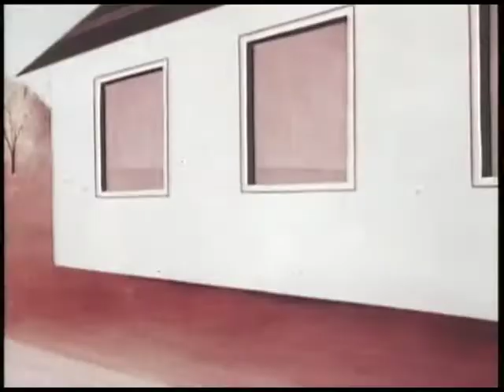Popeye the Sailor - Out to Punch - Popeye Cartoon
1933
Popeye the Sailor (dibujo animado de la serie de Betty Boop)
I Yam What I Yam
Blow Me Down
I Eats My Spinach
Seasin's Greetinks!
Wild Elephinks

1934
Sock-a-bye Baby
Let's You and Him Fight
The Man on the Flying Trapeze
Can You Take it
Shoein' Hosses
Strong to the Finich
Shiver Me Timbers
Axe Me Another
A Dream Walking
The Two-Alarm Fire
The Dance Contest
We Aim to Please}

1935
Beware of Barnacle Bill
Be Kind to "Animals"
Pleased to Meet Cha!
The Hyp-Nut-tist
Choose Your Weppins
For Better or Worser
Dizzy Divers
You Gotta Be a Football Hero
King of the Mardi Gras
Adventures of Popeye
The Spinach Overture

1936
Vim, Vigor and Vitaliky
A Clean Shaven Man
Brotherly Love
I-ski Love-ski You-ski
Bridge Ahoy
What, no Spinach?
I Wanna Be a Lifeguard
Let's Get Movin'
Never Kick a Woman
Li'l Swee' Pea
Hold the Wire
The Spinach Roadster
Popeye the Sailor Meets Sindbad the Sailor (Technicolor)
I'm in the Army Now

1937
The Paneless Window Washer
The Organ Grinder's Swing
My Artistic Temperature
Hospitaliky
The Twisker Pitcher
Morning, Noon and Night Club
Lost and Foundry
I Never Changes my Attitude
I Likes Babies and Infinks
The Football Toucher Downer
Proteck the Weakerist
Popeye Meets Ali Baba's Forty Thieves (Technicolor)
Fowl Play

1938
Let's Celebrake
Learn Polikeness
The House Builder Upper
Big Chief Ugh Amugh Ugh
I Yam Love Sick
Pumbing is a "Pipe"
Jeep, The
Bulldozing the Bull
Mutiny Ain't Nice
Goonland
A Date to Skate
Cops is Always Right

1939
Customers Wanted
Aladdin and His Wonderful Lamp (Technicolor)
Leave Well Enough Alone
Wotta Nightmare
Ghosks is the Bunk
It's a Natural Thing to Do
Never Sock a Baby

1940
Shakespearian Spinach
Females is Fickle
Stealing Ain't Honest
Me Feelin's is Hurt
Onion Pacific
Wimmin is a Myskery
Nurse Mates
Fightin' Pals
Doing Impossikible Stunts
Wimmin Hadn't Oughta Drive
Puttin' on the Act
Popeye Meets William Tell
My Pop, My Pop
Poopdeck Pappy
Eugene the Jeep

1941
Problem Pappy
Quiet! Pleeze
Olive's Sweepstakes Ticket
Flies Ain't Human
Popeye Meets Rip Van Winkle
Olive's Boithday Presink
Child Psykolojiky
Pest Pilot
I'll Never Crow Again
The Mighty Navy
Nix on Hypnotricks

1942
Kickin' the Conga Round
Blunder Below
Fleets of Stren'th
Pip-Eye, Pup-Eye, Fuck-Eye, Poop-Eye an' Peep-Eye
Olive Oyl and Water Don't Mix
Many Tanks
Baby Wants a Bottleship

1942
You're A Sap, Mr. Jap
Alona On The Sarong Seas
A Hull Of A Mess
Scrap The Japs
Me Musical Nephews

1943
Spinach Fer Britain
Seein' Red, White 'N' Blue
Too Weak To Work
A Jolly Good Furlough
Ration Fer The Duration
The Hungry Goat
Happy Birthdaze
Wood-Peckin'
Cartoons Ain't Human
Her Honor The Mare
The Marry-Go-Round

1944
We're on Our Way To Rio
The Anvil Chorus Girl (remake de Shoein' Hosses)
Spinach Packin' Popeye compilación
Puppet Love
Pitchin' Woo at the Zoo
Moving Aweigh
She-Sick Sailors

1945
Pop-Pie a La Mode
Tops in the Big Top
Shape Ahoy
For Better Or Nurse (remake de Hospiktaliky)
Mess Production

1946
House Tricks? (remake de House Builder Uppers)
Service With a Guile
Klondike Casanova
Peep in the Deep (remake de Dizzy Divers)
Rocket to Mars
Rodeo Romeo (Cinecolor)
The Fistic Mystic
The Island Fling

1947
Abusement Park
I'll Be Skiing Ya
The Royal Four-Flusher
Popeye and the Pirates
Wotta Knight
Safari So Good
All's Fair At The Fair

1948
Olive Oyl For President
Wigwam Whoopee
Pre-Hysterical Man
Popeye Meets Hercules
A Wolf in Sheik's Clothing
Spinach vs Hamburgers
Snow Place Like Home
Robin Hood-Winked
Symphony in Spinach

1949
Popeye's Premiere
Lumberjack and Jill
Hot Air Aces
A Balmy Swami
Tar With A Star
Silly Hillbilly
Barking Dogs Don't Fite
The Fly's Last Flight

1950
How Green Is My Spinach
Gym Jam (remake de Vim, Vigor, and Vitaliky)
Beach Peach
Jitterbug Jive
Popeye Makes a Movie
Baby Wants Spinach
Quick on the Vigor
Riot in Rhythm (remake de Me Musical Nephews)
Farmer and the Belle

1951
Vacation with Play
Thrill of Fair (remake de Popeye the Sailor with Li'l Swee'Pea)
Alpine For You (remake de I-Ski Love-Ski You-Ski)
Double-Cross-Country Race
Pilgrim Popeye
Let's Stalk Spinach
Punch And Judo

1952
Popeye's Pappy
Lunch with a Punch
Swimmer Take All
Friend or Phony
Tots of Fun
Popalong Popeye
Shuteye Popeye
Big Bad Sindbad

1953
Ancient Fistory
Child Sockology
Popeye's Mirthday
Toreadorable
Baby Wants a Battle
Firemen's Brawl
Popeye, The Ace of Space en 3d
Shaving Muggs (remake de A Clean Shaven Man)

1954
Floor Flusher
Popeye's 20th Anniversary
Taxi-Turvy
Bride And Gloom
Greek Mirthology
Fright To The Finish
Private Eye Popeye
Gopher Spinach

1955
Cookin' With Gags
Nurse To Meet Ya
Penny Antics (remake de Customers Wanted)
Beaus Will Be Beaus
Gift Of Gag
Car-azy Drivers
Mister and Mistletoe
Cops is Tops
A Job for a Gob

1956
Hill-billing and Cooing
Popeye For President
Out to Punch
Assault And Flattery
Insect to Injury
Parlez Vous Woo
I Don't Scare
A Haul in One (remake de Let's Get Movin')

1957
Nearlyweds
The Crystal Brawl
Patriotic Popeye
Spree Lunch
Spooky Swabs